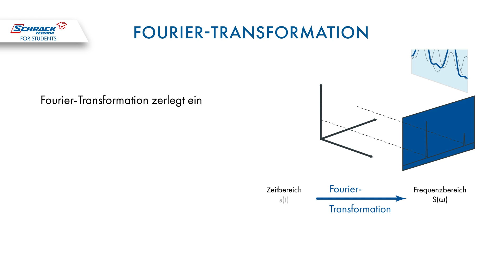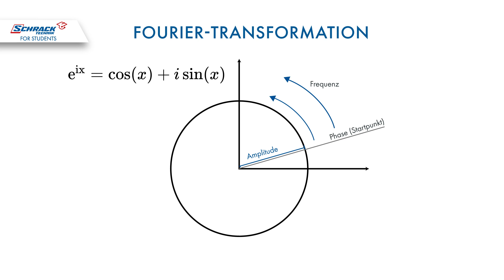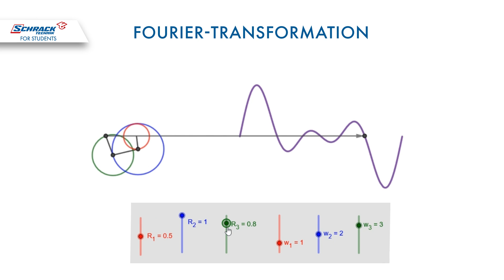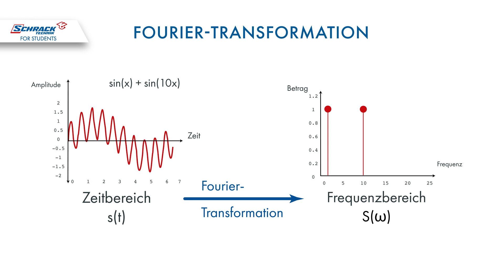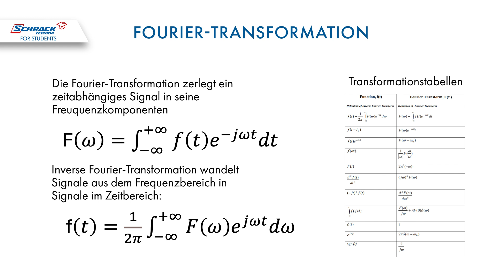Wie funktioniert die Fourier-Transformation?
In diesem Video erfährst du mehr über die Fourier-Transformation und ihre Anwendung.
Für mehr Infos zu diesem Video, sowie zu anderen Themen findest du in unserer *Elektrotechnik Lernplattform.*

*Unsere Lernplattform bietet dir :*
Digitale Schulbücher für tiefgehendes Wissen (von den Grundlagen der Elektrotechnik bis komplexe Themenbereiche)!
+1800 Elektrotechnik Übungsbeispiele warten auf dich!
Ein Chat, wo du dich mit der Community austauschen kannst!
Notizen schnell und einfach Erstellen!

*Tutorial-Kategorien auf einen Blick!*
Um dir das Lernen so angenehm wie möglich zu machen, haben wir unsere Tutorials in folgende Kategorien aufgeteilt:

🔴 Theorie-Tutorials: Grundlagen verständlich erklärt.
🔵 Berechnungs-Tutorials: Beispiele Berechnen und Verstehen.
🔘 Praxis-Tutorials: Anwendung des Wissens in realen Szenarien.

Einleitung: 00:15
Funktion 00:43
Formel 03:23

Dieses Tutorial basiert auf den Österreichischen Bestimmungen für Elektrotechnik (Stand: 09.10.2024).